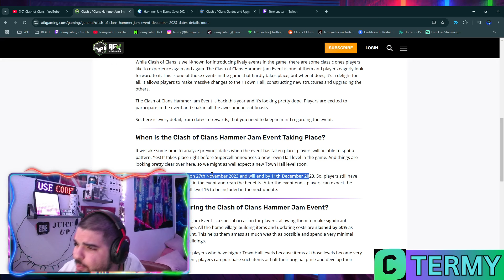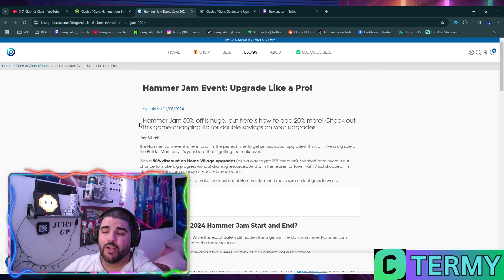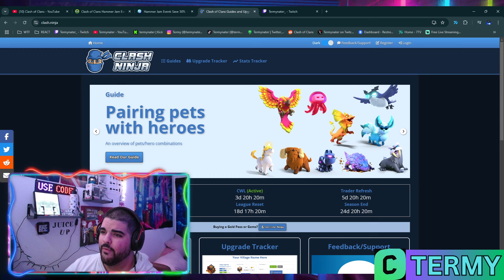Is Hammer Jam REALLY Coming Back To Clash Of Clans THIS SOON?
Use Code "Termy" before any purchases in Supercell Games!

I mainly stream on Twitch and YouTube, EVERYDAY! I also stream on Kick and Tiktok!
Be sure to check out the next streams!

Become a member and get emotes to use while supporting the channel! -

Check me out on TikTok!